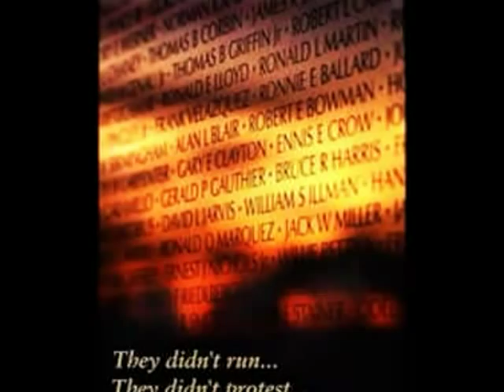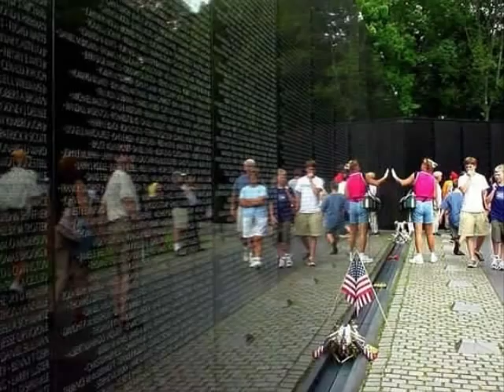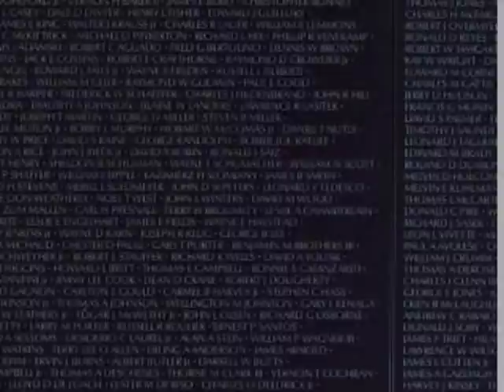The Wall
My tribute to the 58,044 who never came back - Vietnam.